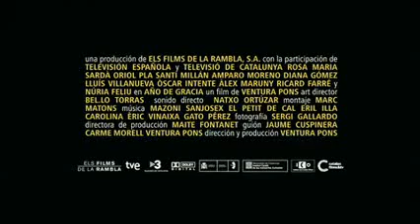Any de Gràcia - Tráiler oficial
David es un joven de 20 años que llega a Barcelona buscando una oportunidad en la vida. Se ha emancipado y busca un piso donde alojarse en la ciudad condal. Gràcia, una señora de 70 años, le ofrece una habitación a cambio de compañía y atención. La convivencia desde el principio es bastante tormentosa, sin embargo. ¿Se darán cuenta a tiempo de que se necesitan?